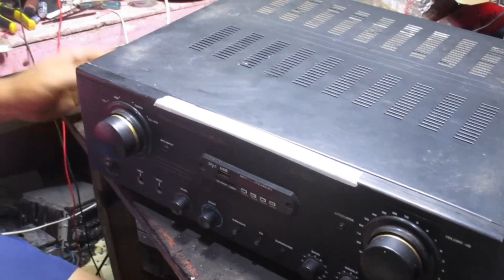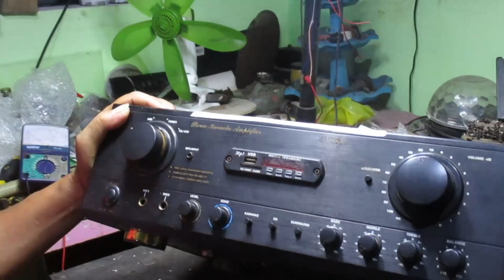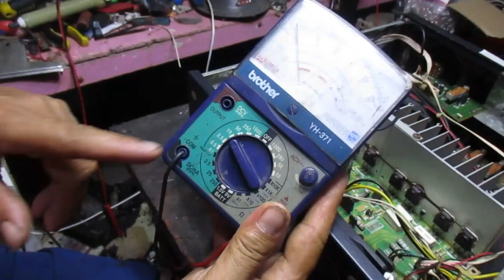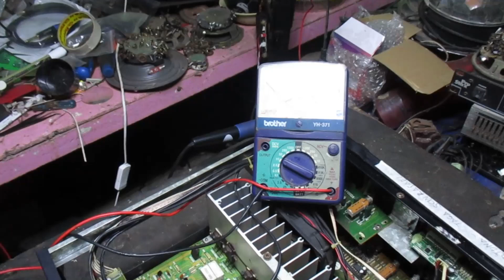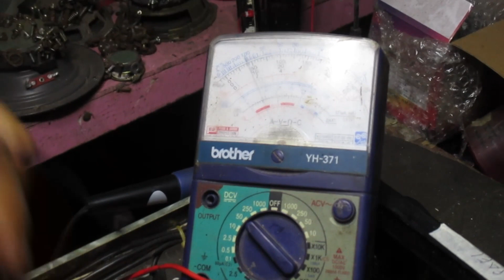TROUBLESHOOTING 602 AMPLIFIER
Hello mga Ka-JamTech!!!
AT PINDUTIN ANG BELL BUTTON PARA LAGI KAYONG UPDATED SA ATING MGA SUSUNOD NA UPLOAD